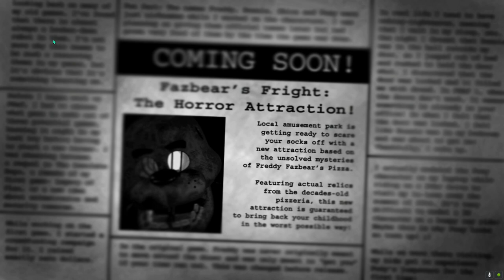прошёл 1 ночь в Five Nights at Freddy's 3 (а мини игру не прошёл)